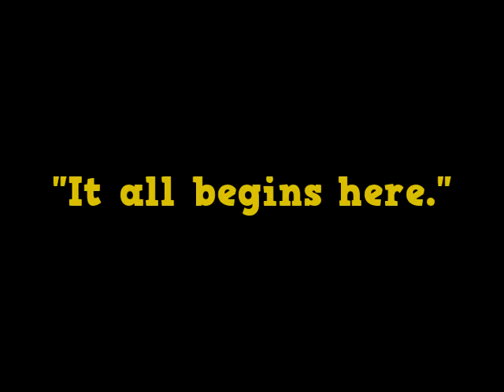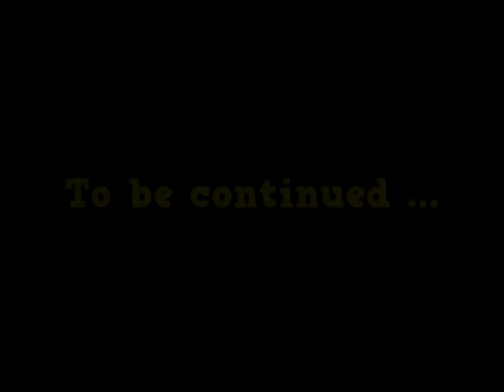PVLL Basketball Camp 2012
A video of basketball camp at Paint Valley High School, summer 2012.